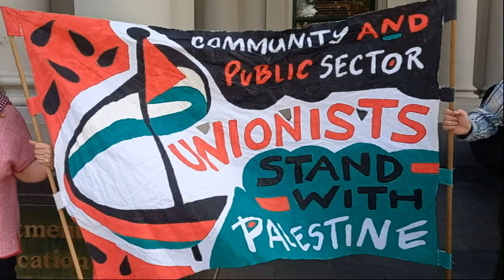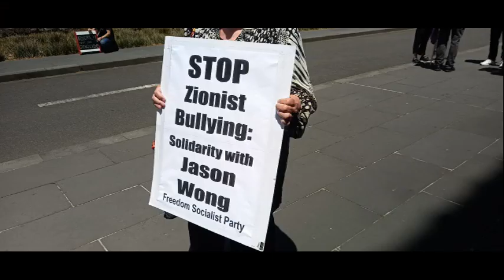Anti-racist Teacher Targeted by Zionists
In Naarm Melbourne, anti-racist high school teacher Jason Wong has been targeted by zionists and the education department.